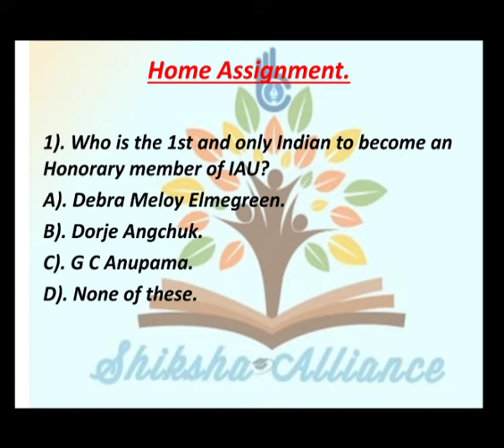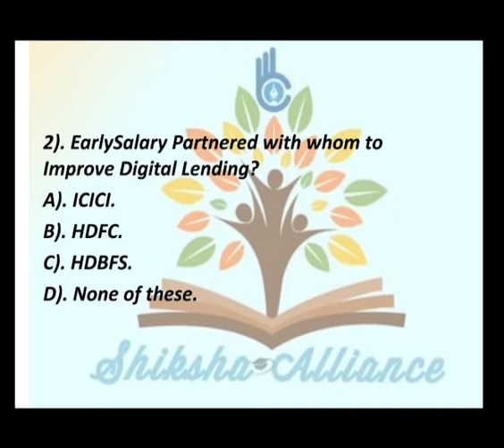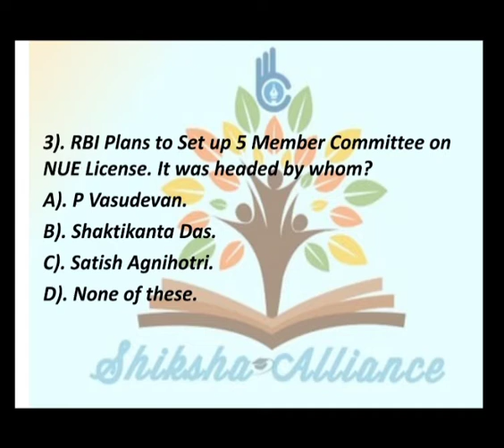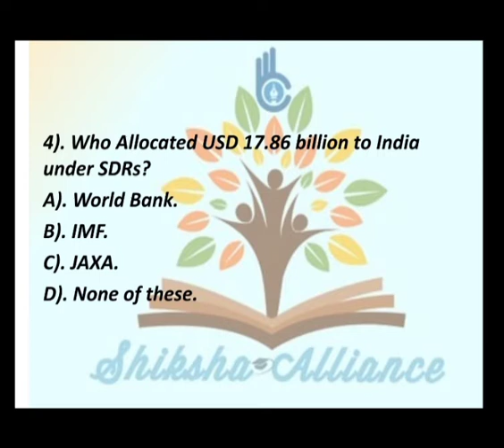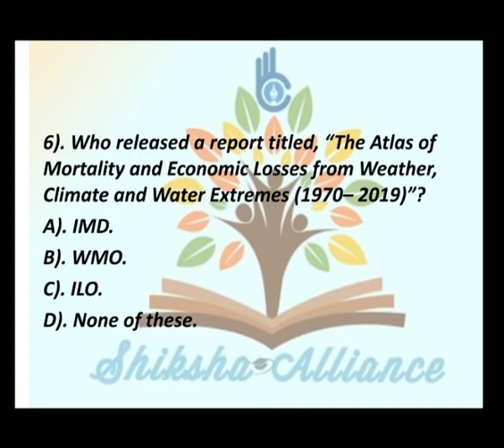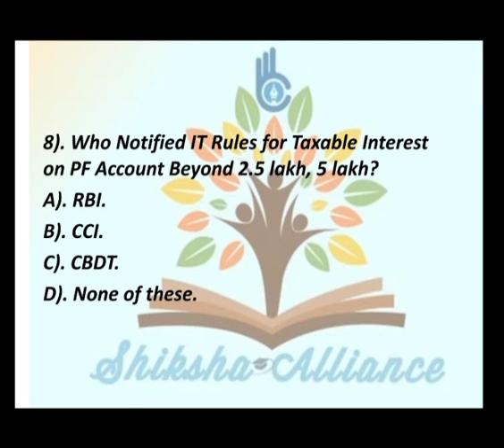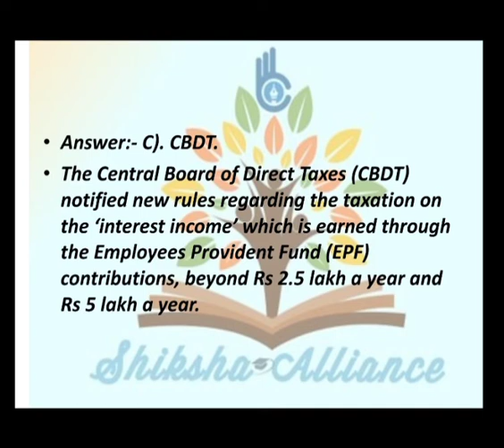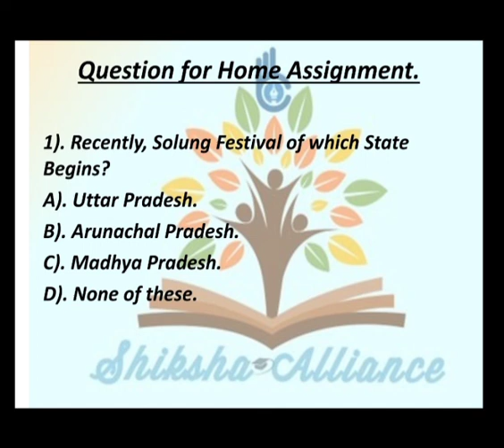17th September | Current Affairs MCQs | करंट अफेयर्स MCQs | Current affairs today.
17th September | Current Affairs MCQs | करंट अफेयर्स MCQs | Current affairs today.